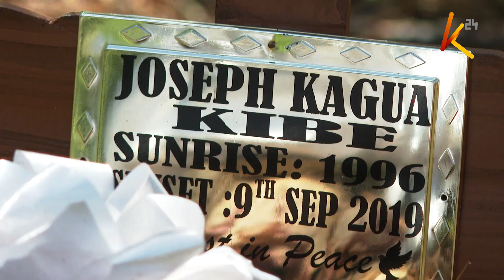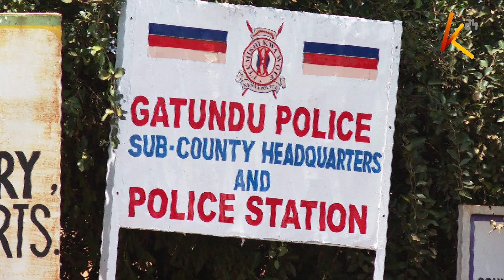Hofu ya usalama Gatundu: Genge lawahangaisha wakazi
Hali ya wasiwasi bado imetanda katika eneo la Gatundu kufuatia mauaji na uvamizi wa makao ya wenyeji, huku  baadhi ya wafanyi biashara wakielezea kuendelea kuhangaishwa na kundi haramu ambalo mienendo yake inasababishwa na kundi la Mungiki.

Wenyeji wanasema kuwa vijana wanaowahangaisha ni wajasiri kiasi cha kuwa hata ukiwa na fedha kwa simu, wanakushurutisha kutuma fedha hizo kwa nambari watakayokuelezea.

Frankline Macharia anasimulia ni kwa nini uoga bado umezagaa miongoni mwa wenyeji , licha ya waziri wa usalama kuwahamisha maafisa wakuu wa usalmaa katika eneo hilo.